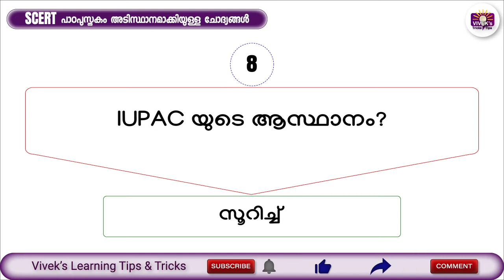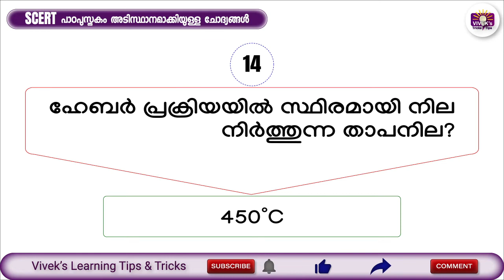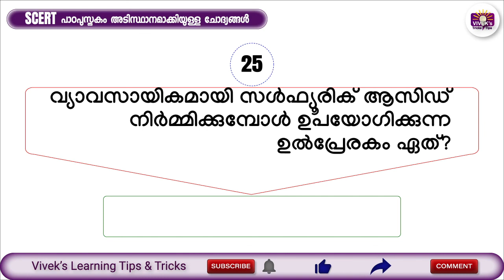PSC റാങ്ക് നിർണയിക്കുന്ന 25 SCERT ചോദ്യങ്ങൾ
This video contains 25 SCERT Textbook based questions which are rank making for the upcoming PSC exams and for other competitive exams.
Kindly share your suggestions regarding this video and for more similar videos.